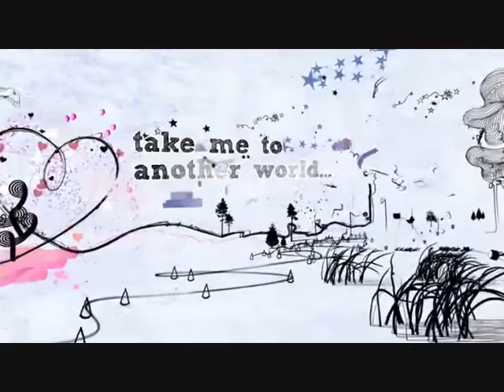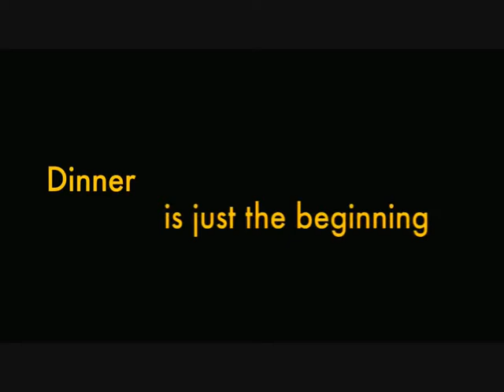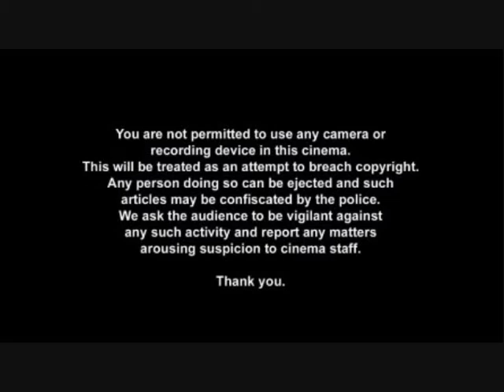Home cinema reel for Get Him To The Greek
Cinema reel designed for home use for Get Him To The Greek (Cert 15)

CONTENTS
Ad reel (10 adverts): Renault Twingo, Capri-Sun, Head & Shoulders, O2 Broadband, Virgin Media, Nescafe Gold Blend, Anchor Butter, Canon Powershot, YouMakeTheMovies.co.uk, Gillette Fusion
Silver spot: Calvin Klein X
Trailers (2): Dinner For Schmucks, Going The Distance

BBFC certs only appear on Virgin, Anchor, Canon, YouMakeTheMovies and Gillette adverts. A 5 second pause is featured between the last trailer and the FACT piracy warning for you to turn the lights down if you wish.

All adverts are owned by the respective companies and trailers are owned by the respective film studios. The Digital Cinema Media (DCM) and Cineworld Cinemas identities are owned by the respective companies.